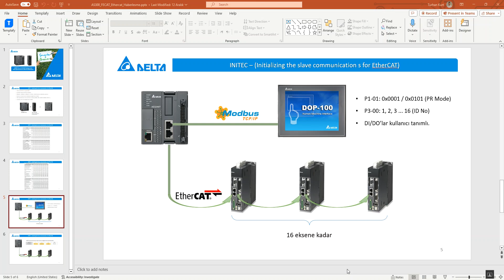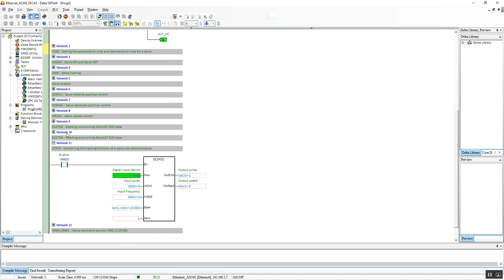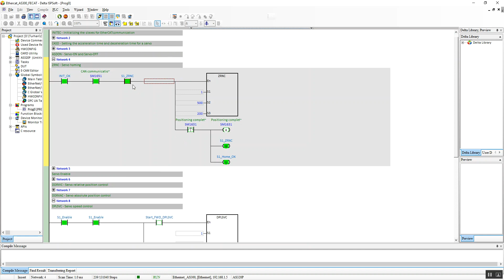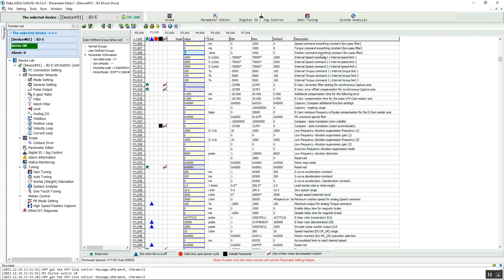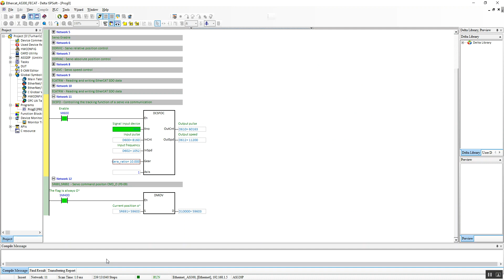54- Delta Special Driver - DCSFOC